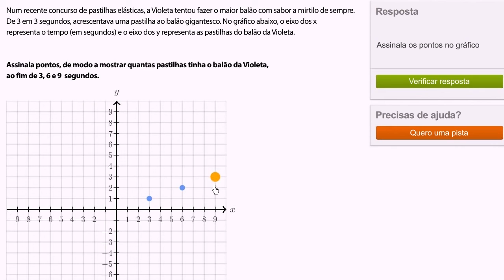Resolver problemas de razão com gráfico - Khan Academy em português (6º ano)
Vídeo original: Solving ratio problems with graph